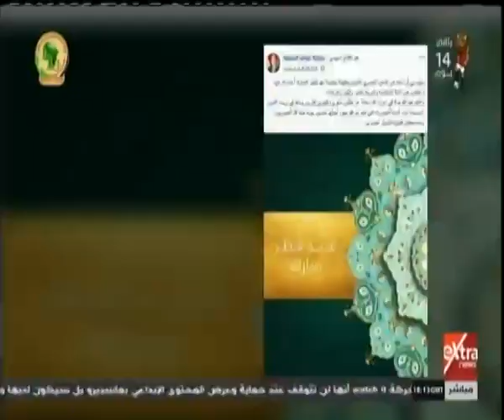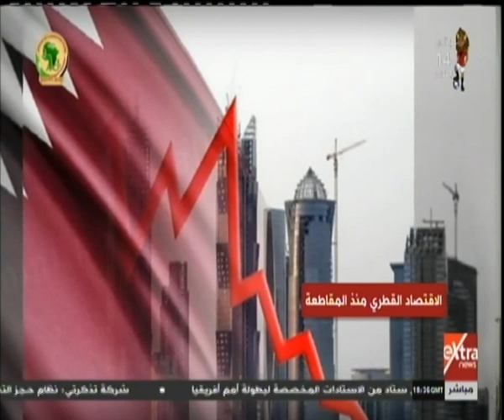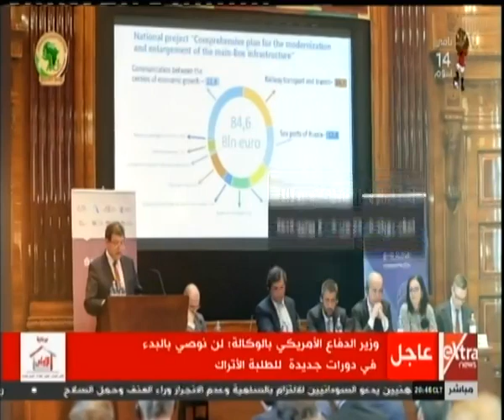حصاد الأسبوع | أخر تطورات الوضع في البلدان العربية (السودان واليمن وسوريا والعراق)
حصاد الأسبوع | أخر تطورات الوضع في البلدان العربية (السودان واليمن وسوريا والعراق) | 7 يونيو 2019